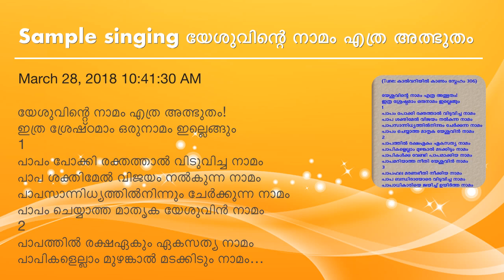Sample singing യേശുവിന്റെ നാമം എത്ര അത്ഭുതം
യേശുവിന്റെ നാമം എത്ര അത്ഭുതം!
ഇത്ര ശ്രേഷ്ഠമാം ഒരുനാമം ഇല്ലെങ്ങും
1
പാപം പോക്കി രക്തത്താൽ വിടുവിച്ച നാമം
‎പാപ ശക്തിമേൽ വിജയം നൽകുന്ന നാമം
പാപസാന്നിധ്യത്തിൽനിന്നും ചേർക്കുന്ന നാമം
പാപം ചെയ്യാത്ത മാതൃക യേശുവിൻ നാമം
2
പാപത്തിൽ രക്ഷഏകും ഏകസത്യ നാമം
പാപികളെല്ലാം മുഴങ്കാൽ മടക്കിടും നാമം
പാപികൾക്കു വേണ്ടി പാപമാക്കിയ നാമം
പാപമറിയാത്ത നീതി യേശുവിൻ നാമം
3
പാപഫല മരണഭീതി നീക്കിയ നാമം
പാപ ബന്ധിരായോരെ വിടുവിച്ച നാമം
പാപാധികാരിയെ ജയിച്ച് ഉയിർത്ത നാമം
പാപമില്ലാത്ത നിർമ്മല യേശുവിൻ നാമം
4
പാപത്തെ വെറുത്തു ഭൂവിൽ ജീവിച്ച നാമം
പാപികളെ സ്നേഹിച്ചു പ്രവർത്തിച്ച നാമം
പാപ മരണ ശിക്ഷ ഏറ്റെടുത്ത നാമം
പാപികൾക്കായ് ക്രൂശിലേറ്റ യേശുവിൻ നാമം
5
പാപിയിൽ പ്രധാനി എന്നെ സ്നേഹിച്ച നാമം
പാപത്തിൽ നിന്നെന്നെയും വീണ്ടെടുത്ത നാമം
പാപി എന്നെയും പ്രിയ മകനാക്കിയ നാമം
പാപം കൂടാതെന്നെചേർക്കും യേശുവിൻ നാമം